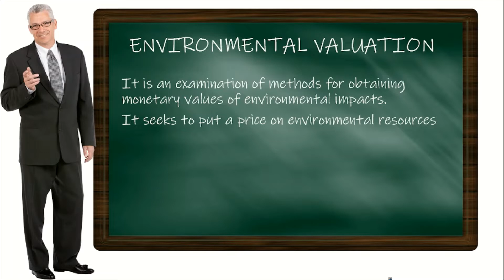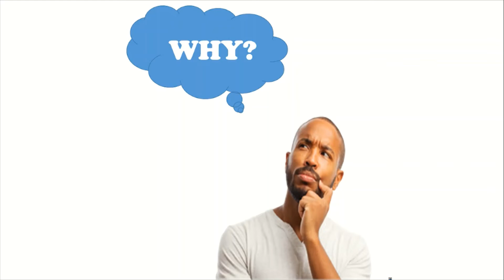Importance of Environmental Valuation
In this video i explain the importance of Environmental Valuation.